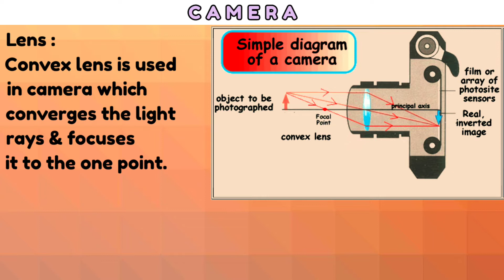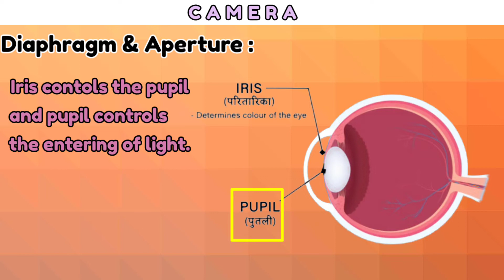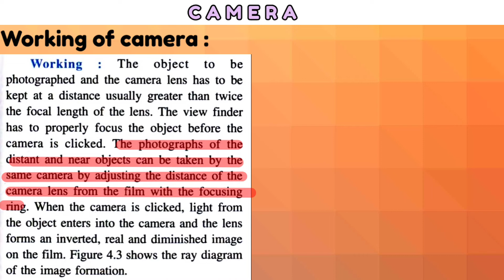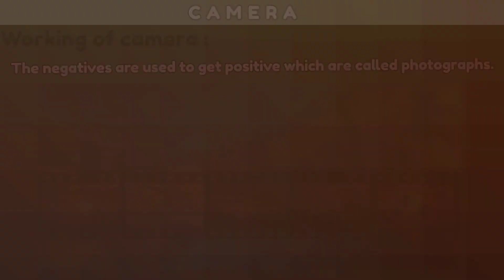What is Camera// How camera works ? // In hindi & english